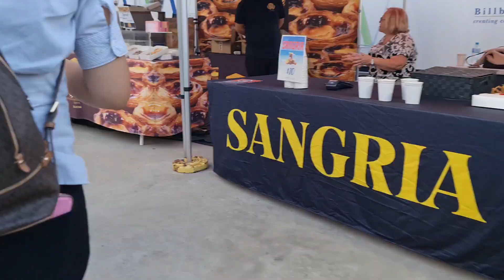I'm enjoying the evening markets 😀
Baby eating kebab